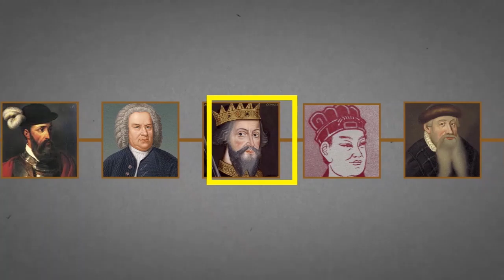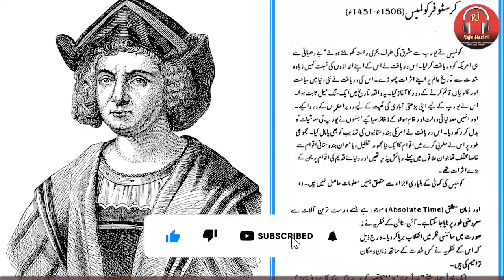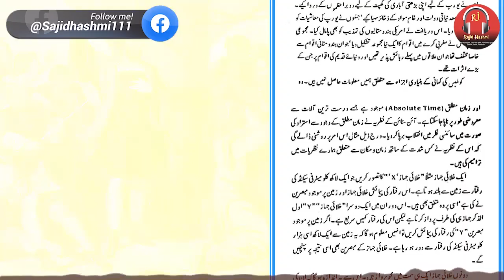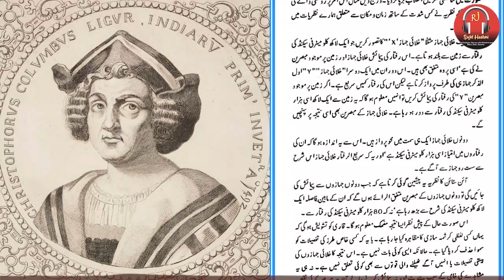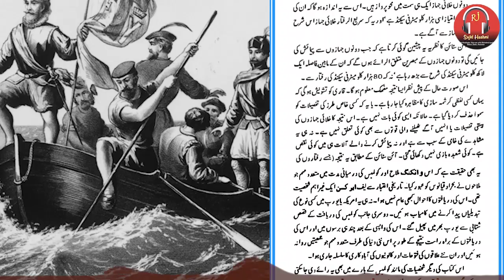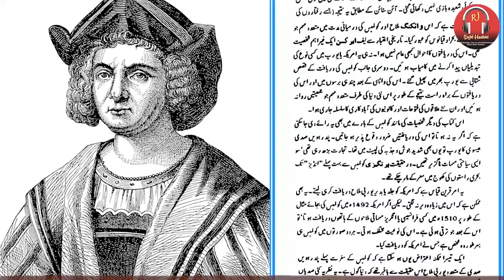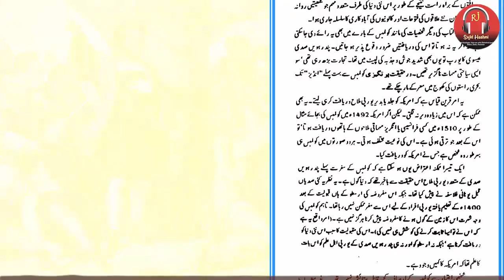An Italian explorer Christopher Columbus biography || 9th most inflential personality in the world.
Christopher Columbus[a] (/kəˈlʌmbəs/;[3] born between 25 August and 31 October 1451, died 20 May 1506) was an Italian[b] explorer and navigator who completed four voyages across the Atlantic Ocean, opening the way for the widespread European exploration and colonization of the Americas.

The name Christopher Columbus is the Anglicisation of the Latin Christophorus Columbus. Scholars generally agree that Columbus was born in the Republic of Genoa and spoke a dialect of Ligurian as his first language. He went to sea at a young age and travelled widely, as far north as the British Isles and as far south as what is now Ghana. He married Portuguese noblewoman Filipa Moniz Perestrelo and was based in Lisbon for several years, but later took a Castilian mistress; he had one son with each woman. Largely self-educated, Columbus was widely read in geography, astronomy, and history. He formulated a plan to seek a western sea passage to the East Indies, hoping to profit from the lucrative spice trade. Following Columbus's persistent lobbying to multiple kingdoms, Catholic Monarchs Queen Isabella I and King Ferdinand II agreed to sponsor a journey west. Columbus left Castile in August 1492 with three ships and made landfall in the Americas on 12 October (ending the period of human habitation in the Americas now referred to as the pre-Columbian era). His landing place was an island in the Bahamas, known by its native inhabitants as Guanahani. Columbus subsequently visited the islands now known as Cuba and Hispaniola, establishing a colony in what is now Haiti. Columbus returned to Castile in early 1493, bringing a number of captured natives with him. Word of his voyages soon spread throughout Europe.

Columbus made three further voyages to the Americas, exploring the Lesser Antilles in 1493, Trinidad and the northern coast of South America in 1498, and the eastern coast of Central America in 1502. Many of the names he gave to geographical features—particularly islands—are still in use. He also gave the name indios ("Indians") to the indigenous peoples he encountered. The extent to which he was aware that the Americas were a wholly separate landmass is uncertain; he never clearly renounced his belief that he had reached the Far East. As a colonial governor, Columbus was accused by his contemporaries of significant brutality and was soon removed from the post. Columbus's strained relationship with the Crown of Castile and its appointed colonial administrators in America led to his arrest and removal from Hispaniola in 1500, and later to protracted litigation over the benefits that he and his heirs claimed were owed to them by the crown. Columbus's expeditions inaugurated a period of exploration, conquest, and colonization that lasted for centuries, helping create the modern Western world. The transfers between the Old World and New World that followed his first voyage are known as the Columbian exchange.

Columbus was widely venerated in the centuries after his death, but public perception has fractured in recent decades as scholars have given greater attention to the harms committed under his governance, particularly the beginning of the depopulation of Hispaniola's indigenous Taínos from mistreatment and European diseases, as well as their enslavement. Proponents of the Black Legend theory of history claim that Columbus has been unfairly maligned as part of a wider anti-Catholic sentiment. Many places in the Western Hemisphere bear his name, including the country of Colombia, the District of Columbia, and British Columbia.
Refrence by Wikipedia